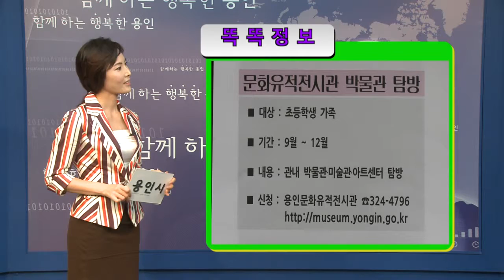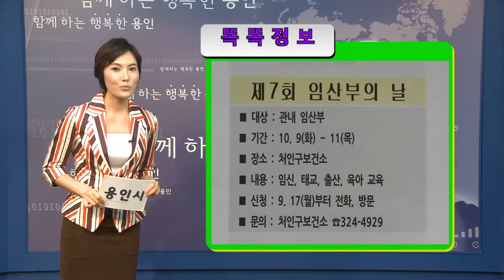9월 셋째주 똑똑정보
- 베이비부머를 위한 일자리 설명회
- 레인보우 아카데미-KBS 비타민 오한진 박사 특강
- 용인문화유적 전시관 박물관 탐방 프로그램
- '임산부의 날' 행사 참가 신청
- 2012 용인사이버축제 참가 신청